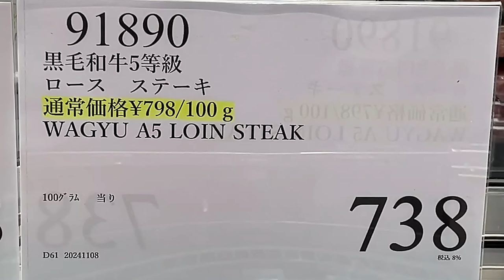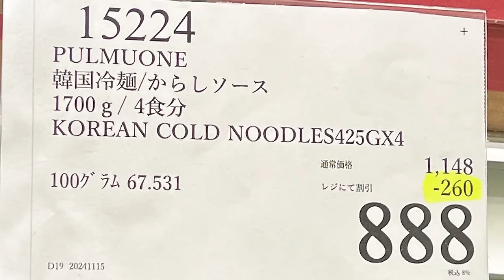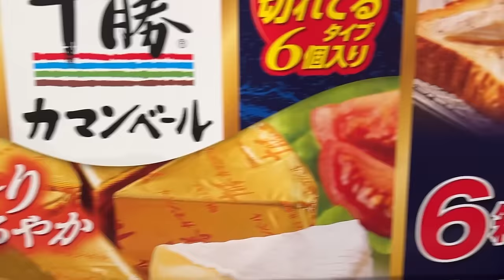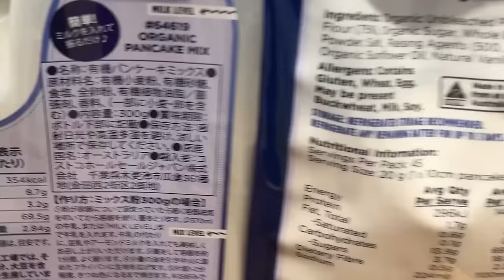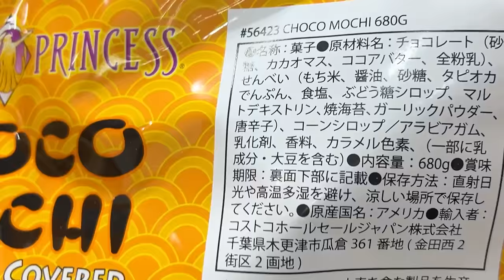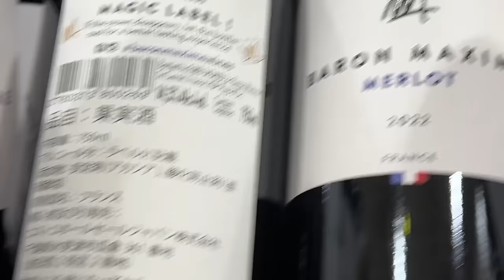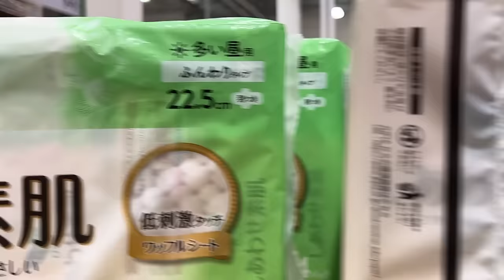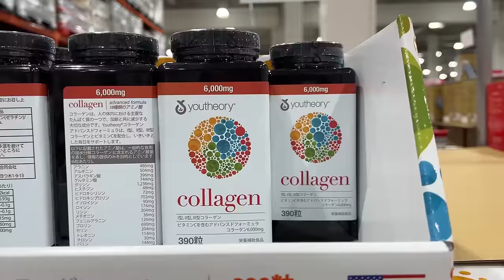【コストコセール情報】11月3週目-週末-前編 食品 生活用品 パン 肉 お菓子 キャンプ キッチン おすすめ 最新 クーポン 購入品